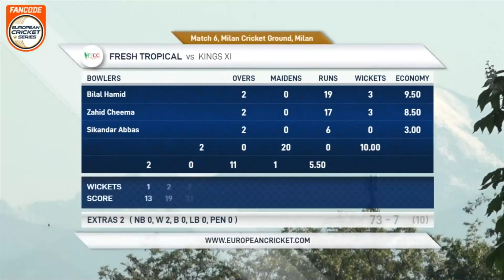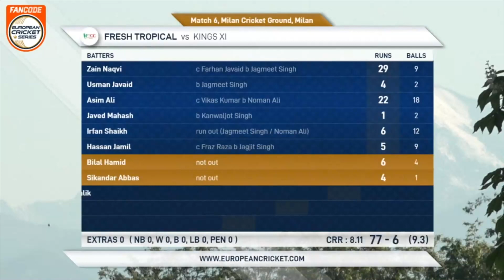Match 6 - FT vs KIN-XI | Highlights | FanCode ECS Milan | 25 Apr 2023 | ECS23.243